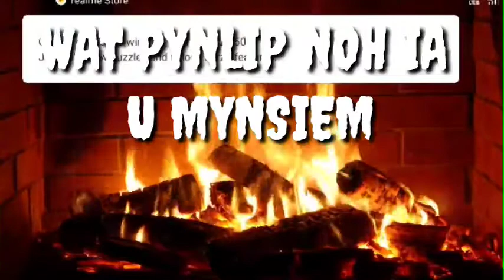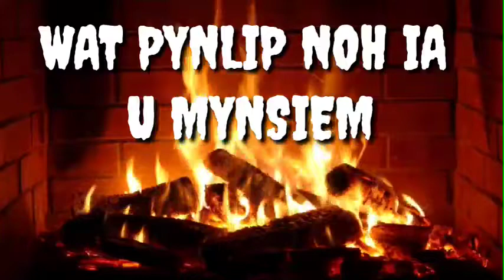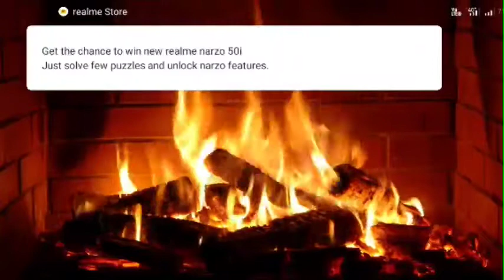WAT PYNLIP NOH IA U MYNSIEM